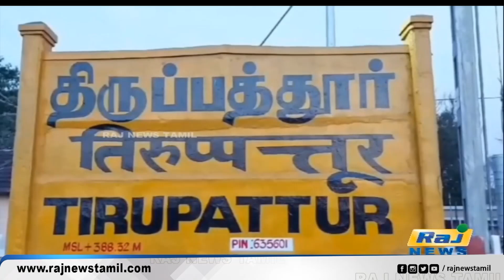5-ம் வகுப்பு மாணவன் டெங்கு காய்ச்சலுக்கு பலி | Dengue Fever | School Student | Tirupathur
5-ம் வகுப்பு மாணவன் டெங்கு காய்ச்சலுக்கு பலி